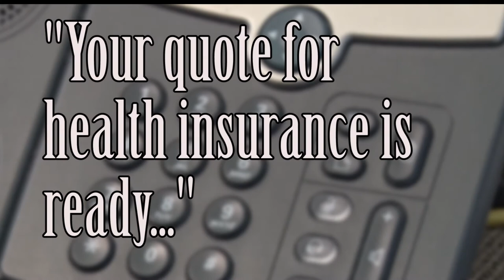Local Financial Agency Warns of Medicare Scams in Brainerd Lakes